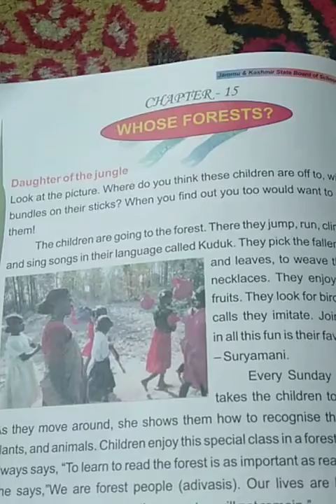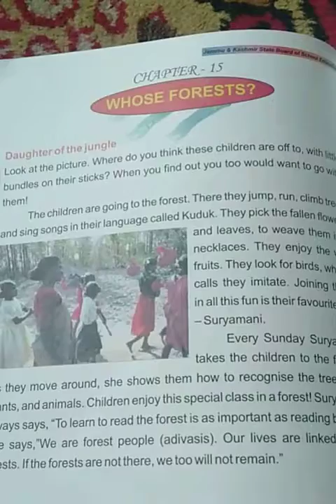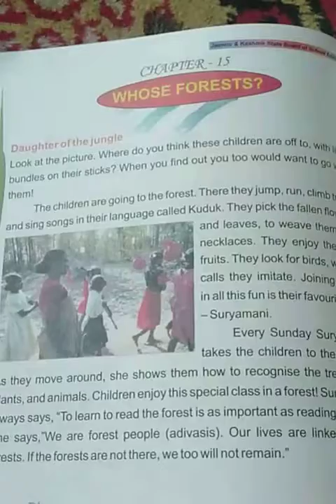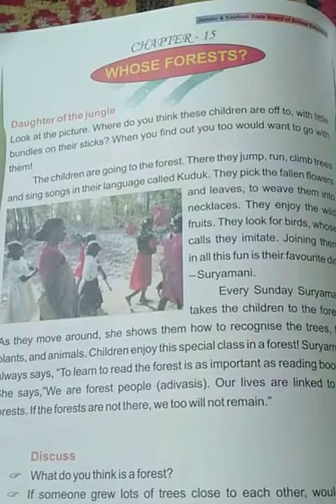Whose Forests part 1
Subject evs